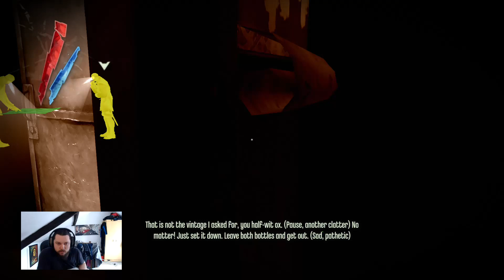[ENG] Dishonored Ep 20 (06/04/2022)